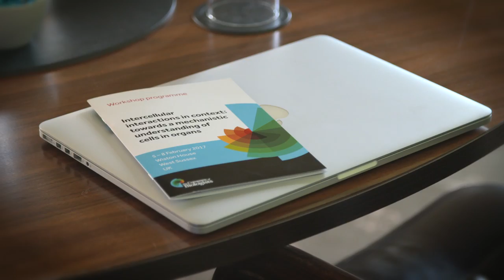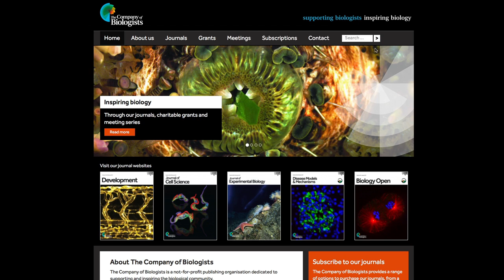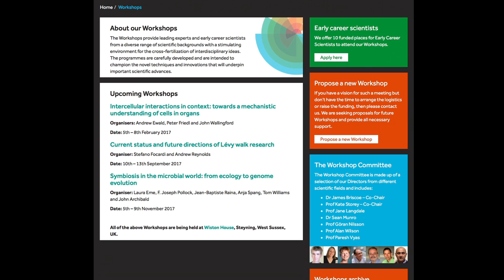The Company of Biologists - Propose a Workshop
At The Company of Biologists we are always looking for new ideas and topics for our scientific Workshops. This video explains what it's like to organise one of our Workshops.

For more information about proposing a topic for our Workshops,